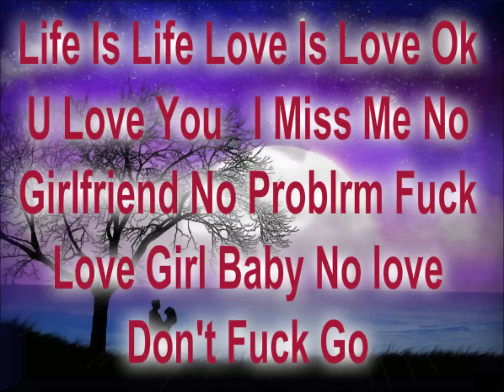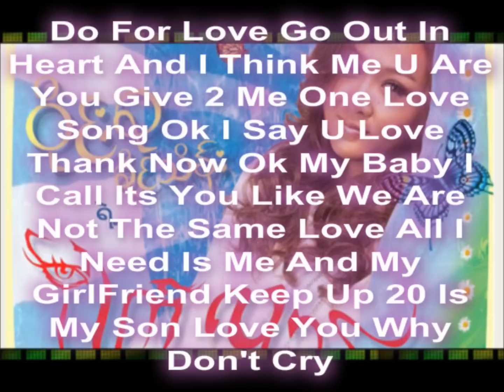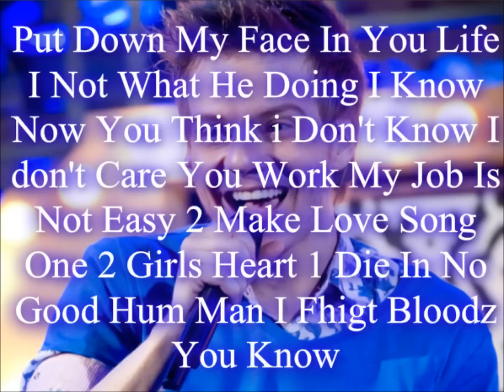JDBOY-Myanmar New Song English Rap Hip Hop 2012.